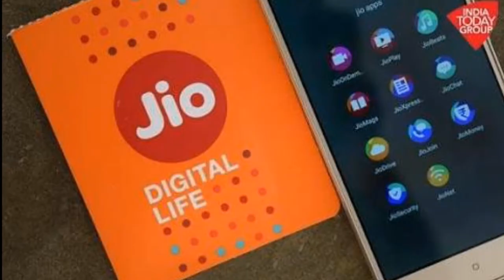Jio laptop | new 4G jio laptop coming soon | BIG NEWS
Reliance Jio has made its entry to the telecom sector and grabbed the attention of millions of clients across India. It has given plenty of unlimited offers like free SMS, free calls, and free data. Most of the users attracted to Reliance Jio offers and have took the Reliance Jio membership. Reliance Jio has also given the surprise offers for the users. Jio is now entered to DTH setup box and broadband services recently, while the Reliance Jio is also planning to introduce the 4G Laptop. Check the Reliance Jio 4G laptop launch date, specifications, price and more details from the following article.

Display   a 13.3-inch Full HD (1920 x 1080 pixels) display with 16:9 aspect ratio.
SIM Slot   Users can have the SIM card services, for this the laptop is coming with a SIM slot.
Camera   HD Camera – is specially desined to make video calls.
Processor   Intel Pentium quad core processor.
RAM & Storage   4GB RAM and 128GB of SSD Storage and 64GB of eMMC storage.
Thickness & Weight   12.2mm thickness and 1.2 kg weight.
Operating System        Windows OS.
Supported features   Bluetooth, USB 3.0 ports, Micro HDMI Port, Micro SD card slot